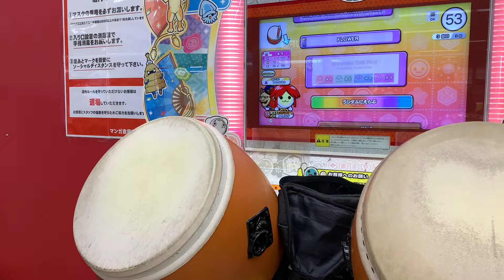太鼓の達人(ニジイロ) Garakuta Doll Play 全良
Player : ぽんづ